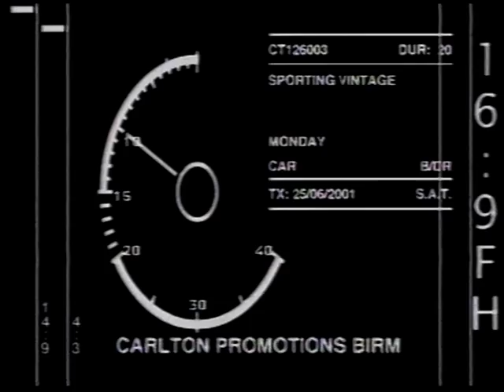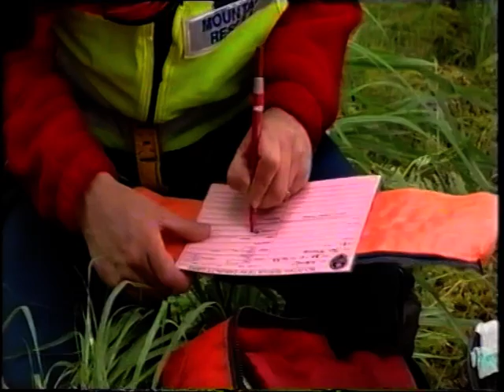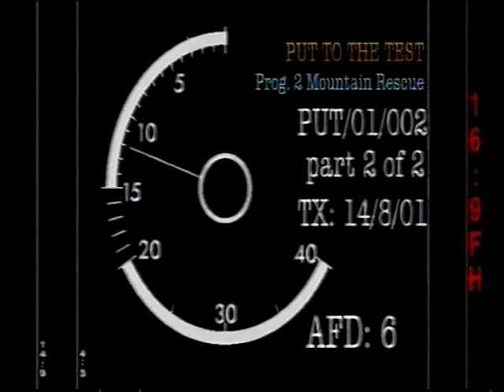Put to the Test - Mountain Rescue